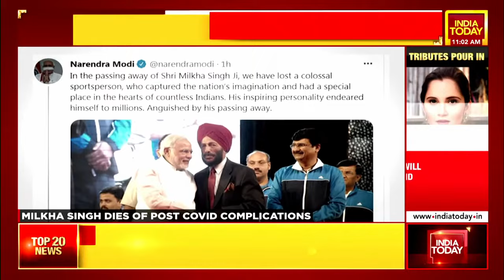Milkha Singh Dies Of Covid-19 Related Complications, Five Days After Wife Nirmal Kaur's Death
Legendary Indian athlete Milkha Singh died on Friday night with Covid-19 related issues in a Chandigarh hospital. He was 91. Milkha Singh had tested positive for Covid-19 last month.

Notably, Milkha Singh's wife Nirmal Kaur had passed away just five days ago due to the same illness.

Milkha Singh is survived by three daughters Dr Mona Singh, Aleeza Grover, Sonia Sanwalka, and son Jeev Milkha, who is an ace golfer.